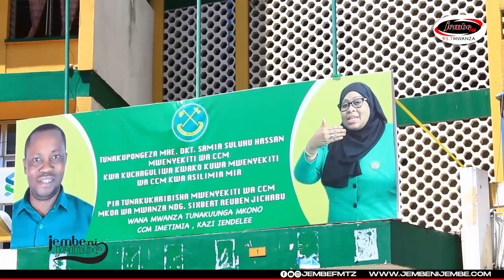'TULIMISS SANA MIKUTANO YA HADHARA' CCM MKOA WA MWANZA YATOA TAMKO KUMPONGEZA RAIS SAMIA.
NA ALBERT G. SENGO/MWANZA

1. Hatua hii Jeh! inatija yoyote kwa CCM au inakuja mkiipokea kwa shingo upande?

2. Unataka kutuambia kwamba nanyi pia wakati wa katazo kwa namna moja au nyingine mlikuwa mnaathirika na hiyo hatua?

3. Vyama vingine vya siasa vilikuwa vikiamini kuwa Chama Cha Mapinduzi pamoja na katazo kilikuwa kikiendelea na mikutano hili limekaa vipi?

4. Vipi hali ya utekelezaji wa Ilani mkoa umefikia mahala gani?

Mwenyekit wa Chama Cha Mapinduzi (CCM) mkoa wa Mwanza Reuben Sixbert, amezungumza mapema hii leo.